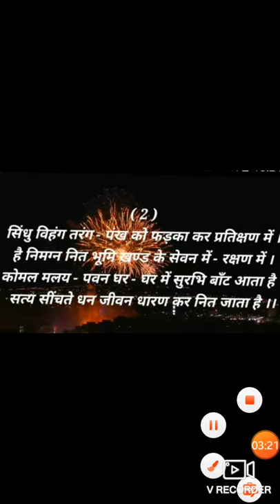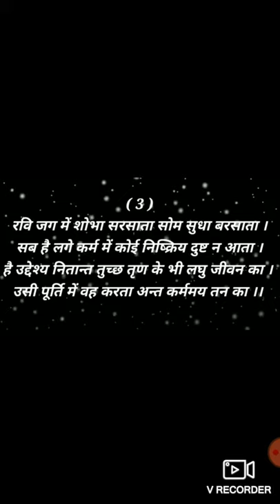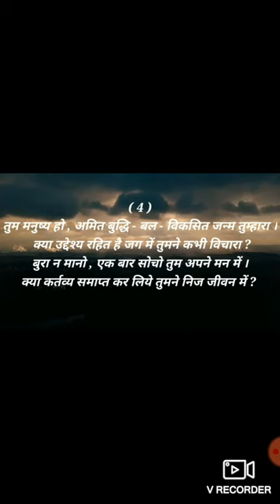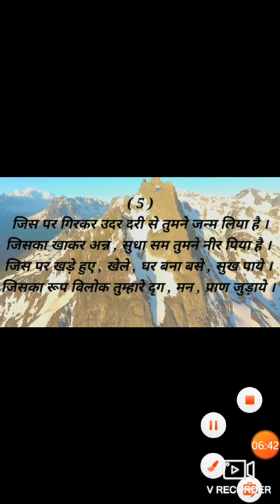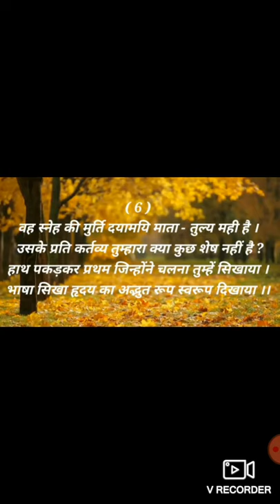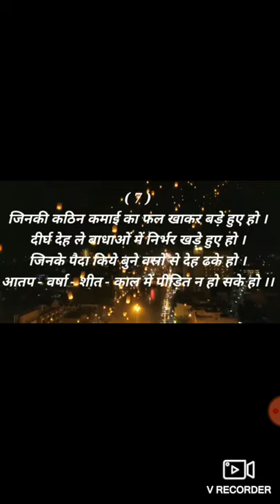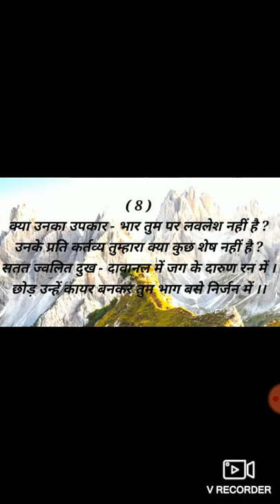जीवन संदेश बिहार बोर्ड\ रामनरेश त्रिपाठी कक्षा 12.........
जीवन संदेश बिहार बोर्ड\ रामनरेश त्रिपाठी
कक्षा 12 50 अंक हिन्दी से.

please save water

please save water

रहीम के दोहे अर्थः व्याख्या सहित.